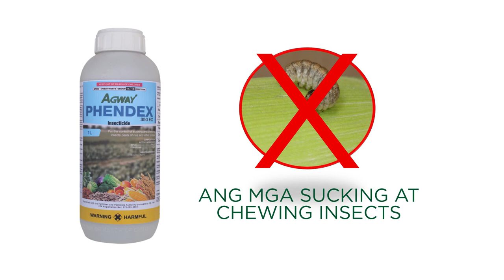Phendex | Agway Chemicals Corporation | Greenbug Media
Phendex Insecticide Pesticcide | Agway Chemicals Corporation | Greenbug Media